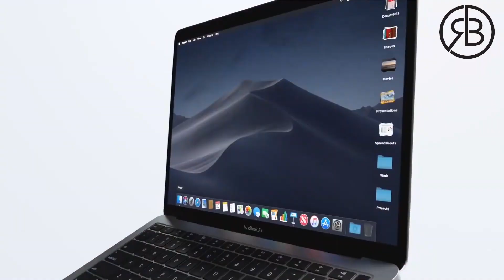JWE POU GENYEN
** KONKOU RetBranche Academy 8-28 JIYE 2021 **
Nap fè KADO yon MacBook Air, Laptop Microsoft Windows, Tablèt Samsung Galaxy, etc. Anviwon $5,000 prim pral distribye. Vizite pou plis detay!

Si'w ta renmen envesti lajan'w nan konpayi ki pral domine makèt la nan ane kap vini yo, eben rejwenn "CLUB VIP INVESTISSEUR" RetBranche-a. Ale sou pou plis detay!

🤩 COURS GRATUITS 😍

2- KI JAN POU LANSE BIZNIS PA'W SOU AMAZON NAN 90 JOU OU MWENS: